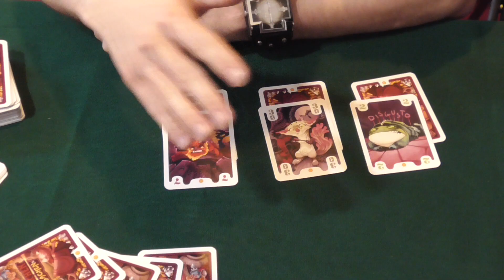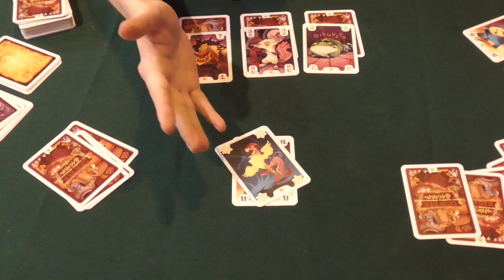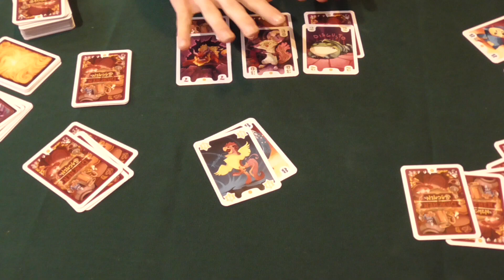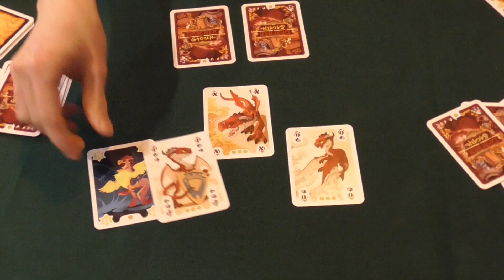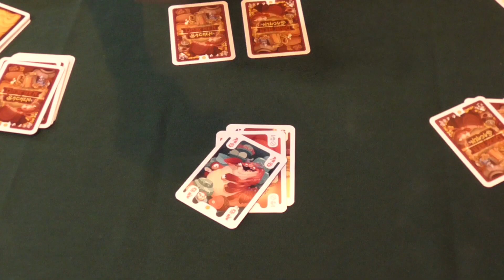SPIEL 2019 - Spielvorstellung - Wyrmgold: Drachensachen - Kartenspiel - Die Brettspieltester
Wir waren auf der SPIEL 2019 am Stand von Wyrmgold und haben uns vom Spieleautor Rocky Bogdanski sein neues Spiel Drachensachen erklären lassen. In unserem Video erklärt Rocky das Spielprinzip.